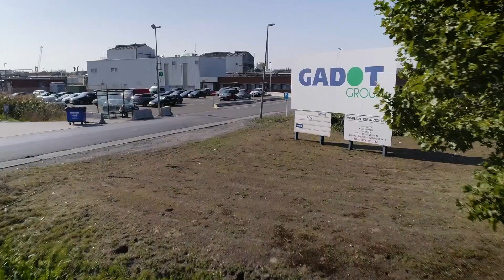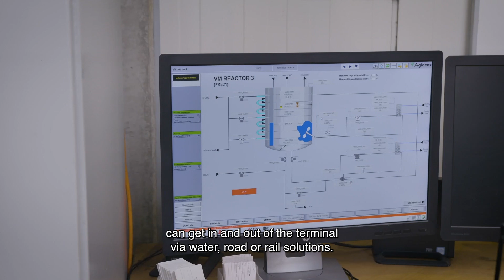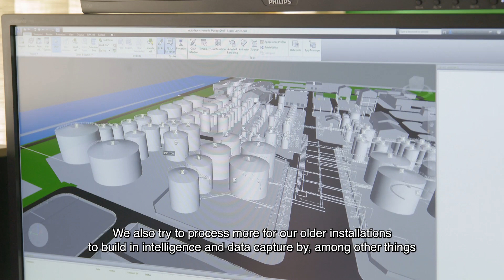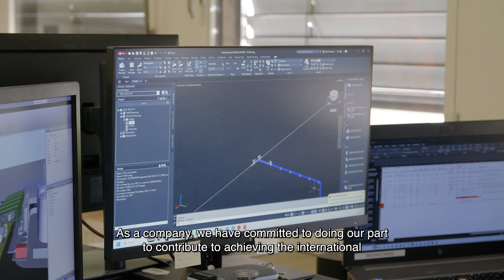Gadot Corporate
Gadot Belgium is een strategisch belangrijk knooppunt voor wereldwijde, voornamelijk chemische, logistieke processen.

Gadot is het meest duurzame terminal/tolling station in Europa. Met liefst 80% energie uit hernieuwbare bronnen.

De ligging in de North Sea Port is cruciaal. Deze hub is perfect gelegen om zowel het Vlaamse hinterland - een belangrijke logistieke as in Europa - te bedienen, als de internationale markt. Zo staan ze bijzonder sterk in de verdeling van chemicaliën op het Afrikaanse continent.

Gadot zoekt arbeiders (operatoren W&P en P&T). Er wordt gewerkt met interimcontracten met optie vast en er zijn 2-ploegen (vroege 6u - 14u | late 14u - 22u). In de zomer worden er ook hogeschoolstudenten tewerkgesteld.